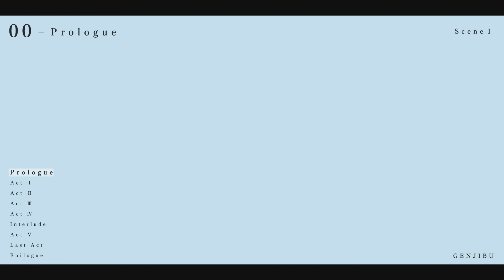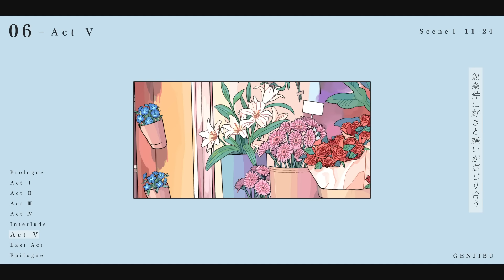原因は自分にある。- シェイクスピアに学ぶ恋愛定理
“GENIN WA JIBUN NI ARU“ (GENJIBU)  -  Shakespeare's theory of love (Music Video)

Vocal：原因は自分にある。
Music&Lyric：久下真音
Movie：SHIROTA. (@shirotatakajo)
Illustrator：慧子 (@um7mr1)
Guitar：mukuchi chan (@mukuchi_chan)
Bass：tmsw (@tmsw)
Piano：Fukane (@fukane_)

Thanks ：Kaji (@kaji_drum)

💐💐💐Lyric💐💐💐💐

予想外にシェイクスピアのラブストーリー？
To be or not to beのKiss

消えそうで曖昧な水平線なぞって
どこまでも繋がる距離感
石畳に踊るブーツのつま先から
朝日は登る 鐘が聞こえる 君への衝動は燃える

ねえ パンパンパン 空騒ぎじゃない
乱反射 恋の夜は真昼
遠くても近いなんて思い出したんだ

この世は誂えたステージで僕らは不憫な表現者だ
ウラオモテカミヒトエ
ほら ほら
寄せては返す波の間に
僕がいるのかな 見透かされそうだ
ターコイズブルーに溶けた

不確かな恋の証明をリアルタイムでQ.E.D.
トラップに厳重注意で二重跳び
次はNOTHINGなんて言わせない
だからYou&I
空と恋愛定理のPhrase

悲しみが連れてきた悲しみを笑って
劇的な展開 演じてみる？
となりへさあおいで
喜びを知ったなら
劇場なんか飛び出しちゃって 隠れて花を咲かそう

ねえ パンパンパン お気に召すままに
燦々と太陽の瞳を
僕だけに見せてよ その先の素顔まで
どうなの？
That is the question

時計台から響くよ Longing
To be or not to be
この身を焦がして

無条件に好きと嫌いが混じり合う
どんな f なんだって
不確かな恋の証明をこの出会いが故に

学ぶ憧憬に今日だって
だからYou&I